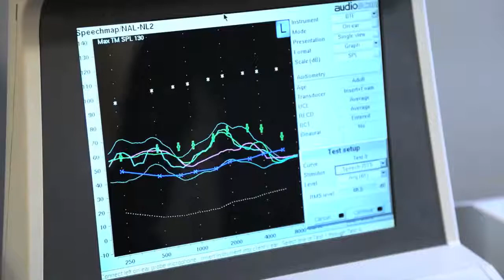Bernafon Corporate Video